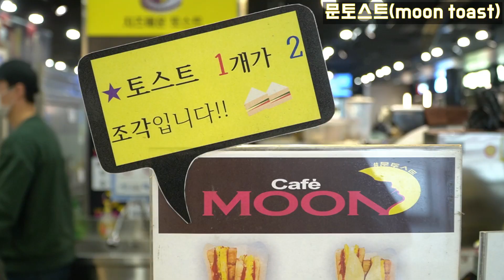Shrimp mozzarella cheese toastie🥪/ 푸드트럭 창업 20년, 건물주 되다ㄴ(°0°)ㄱ/문토스트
부산에서 길거리토스트 푸드트럭으로 오랫동안 큰 사랑을 받아온  [문토스트🥪]를 맛보고 왔습니다. 월매출 1억 신화를 세우며, 갓물주가 되신 사장님ㄷㄷ 이제는 푸드트럭 대신 매장에서 만날 수 있다고 하네요~ 서울, 수원 등 몇몇 지점도 있으니 가까운 매장에 방문해 보시길 추천합니다!

Location 문토스트 수원 (홈플러스 영통점에서 촬영했습니다.)

Thank U for watching :]
Our New videos will be uploaded every week.